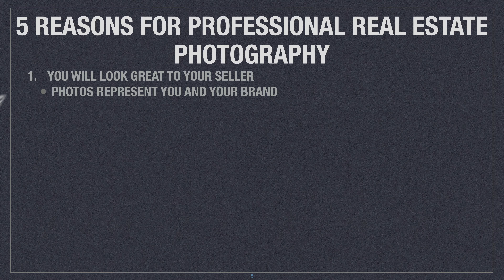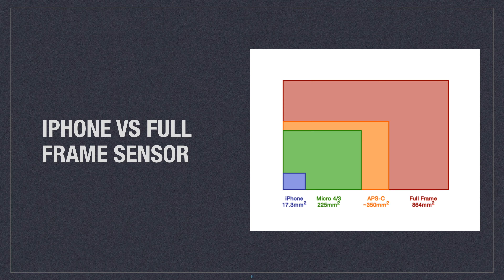Real Estate Photography In Dothan, AL!